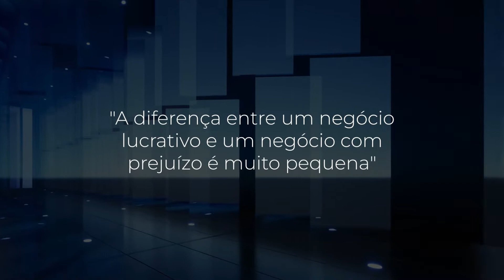Como sair do operacional e ir para o estratégico do seu negócio?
Um dos grandes problemas enfrentados pelos empreendedores que estão no início é sair do famoso operacional e focar na parte estratégica da empresa.

Se você está passando por isso nesse momento, vou te apresentar algumas soluções e a que eu acho sem dúvidas a melhor maneira para você deixar o operacional do seu negócio.

Os principais modos de você deixar o operacional são:

1 - Investindo
2 - Adquirindo crédito
3 - Investidor
4 - Franqueando o seu negócio

Ao meu ver franquear desde o inicio facilita muito a expansão do negócio, além claro de te tirar do operacional e fazer com que o foco total seja no crescimento da sua empresa.

👉Começou agora e quer entender um pouco mais sobre como franquear o seu negócio? Comece por aqui: